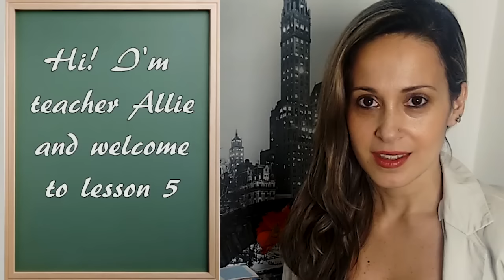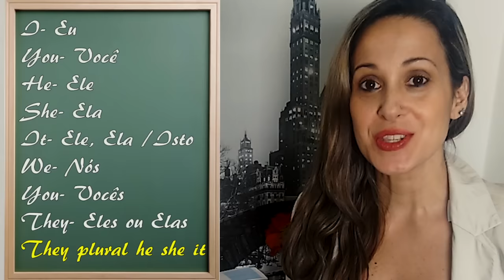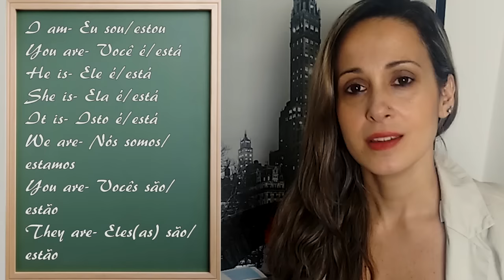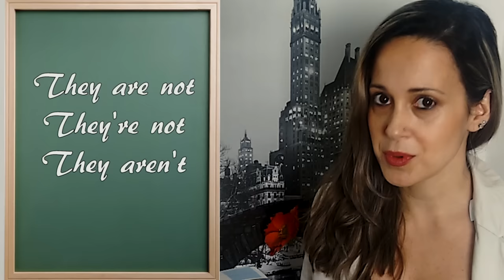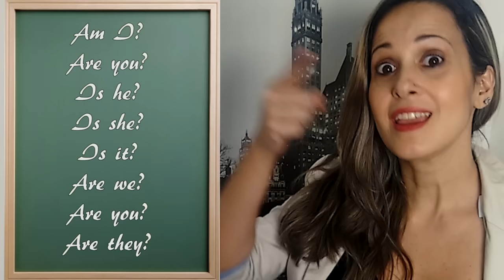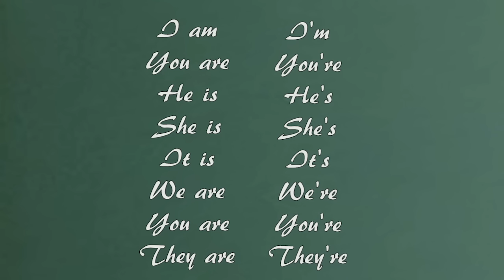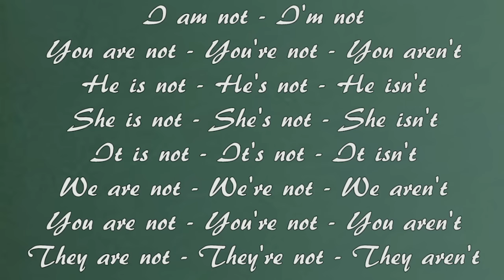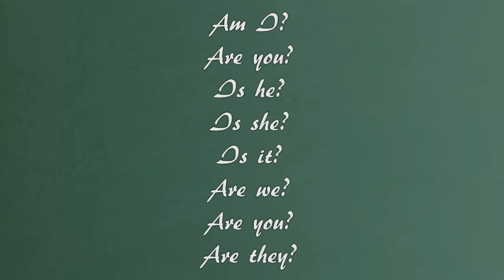Aula 5 - VERB TO BE - INGLÊS BÁSICO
Na aula de inglês básica #5 você vai aprender o Verb to Be (Ser ou Estar) nas formas afirmativa, negativa e interrogativa. Fique ligado para a próxima aula!!!
AULA DE INGLÊS BÁSICA SOBRE VERB TO BE.